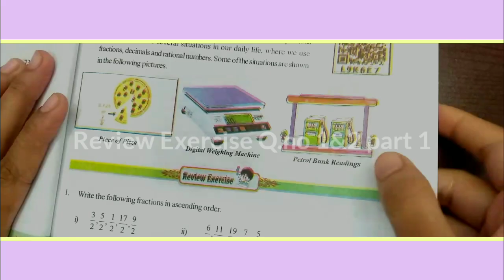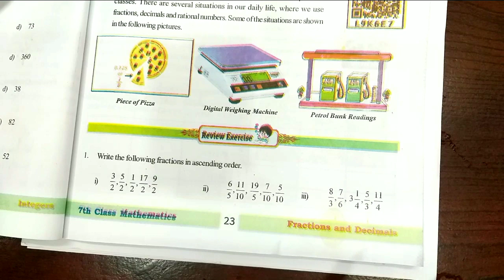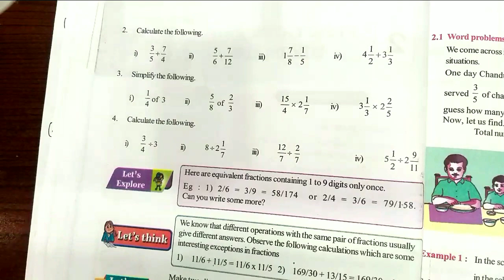AP 7th class |chapter 2|Fractions and Decimals|Review Exercise Q no 1&2 part 1|manabadi tuition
👉👉AP new syllabus 7th class Fractions and Decimals|Review Exercise Q no 1&2 part 1|manabadi tuition|

👉👉🙋‍♂️Definitions
💁‍♀️🙋‍♀️how to convert mixed fraction into improper  fraction